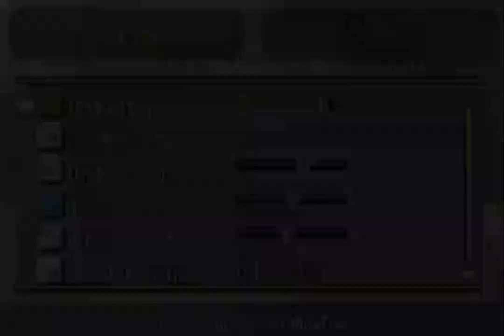FEE3 2021: Mark of the Dragon by Zebbmann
Mark of the Dragon by Zebbmann